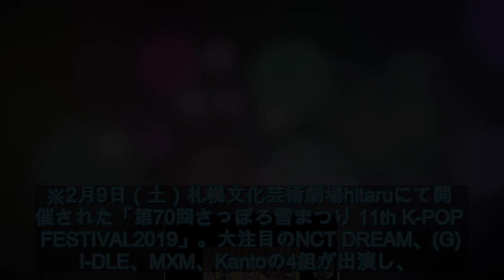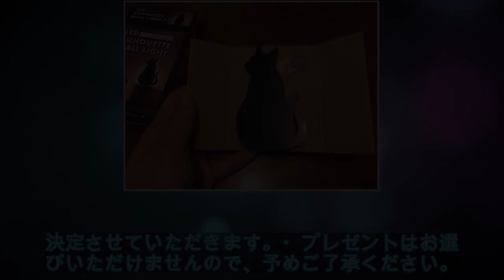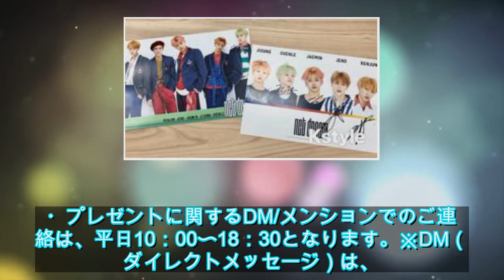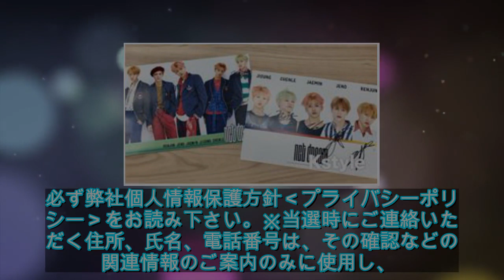【プレゼント】NCT DREAM 直筆サイン入りシートを2名様に！応募はTwitterをフォロー＆ツイート - ライブドアニュース